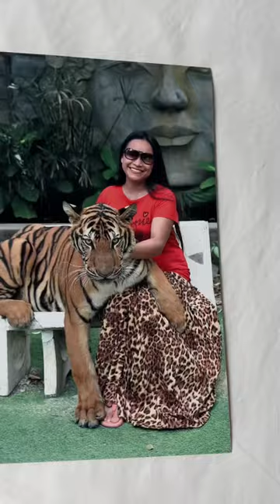แวะเอาอาหารมาให้เสือ